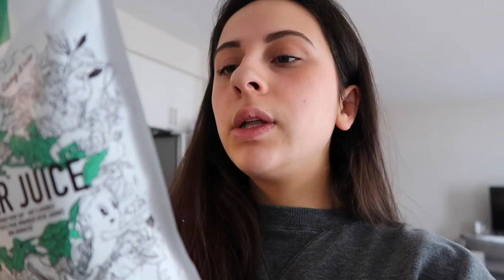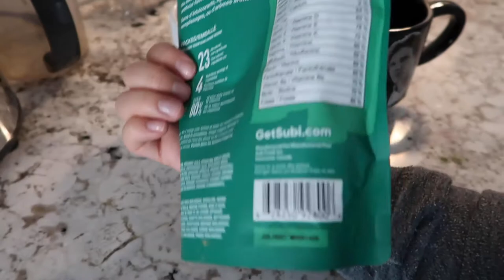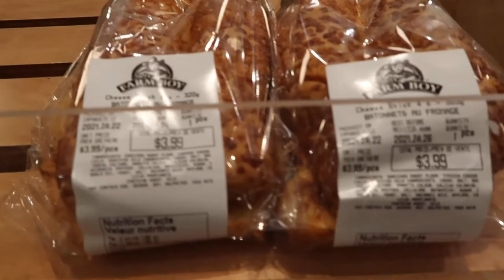VLOG: A DAY IN LOCKDOWN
Hope you enjoyed spending a day in lockdown with me!
For better quality watch in 1080p :)